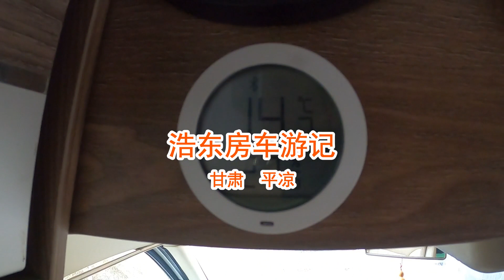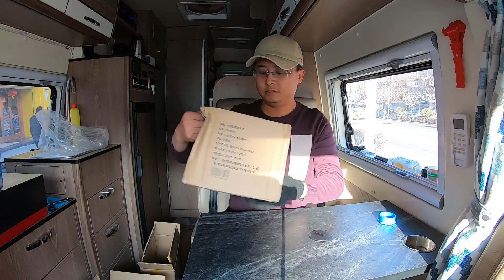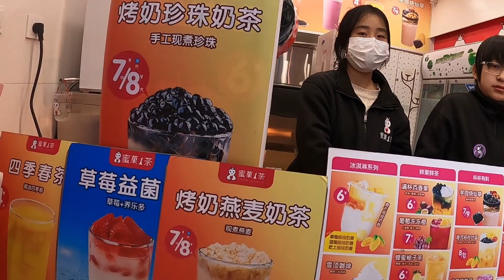送女儿去上学，找个地方停车拆快递，收到西瓜大礼包。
送女儿去上学，找个地方停车拆快递，收到西瓜大礼包。！~浩東房車遊記